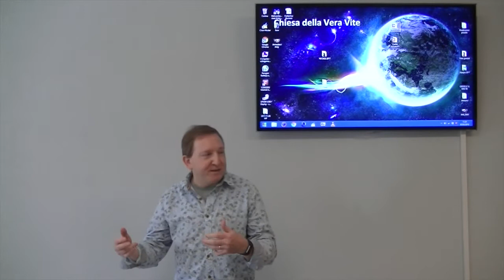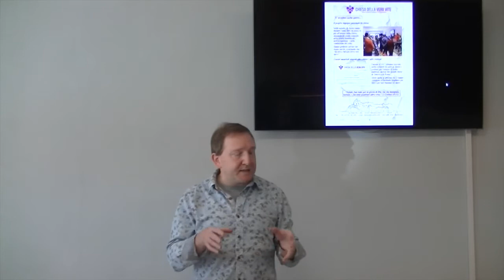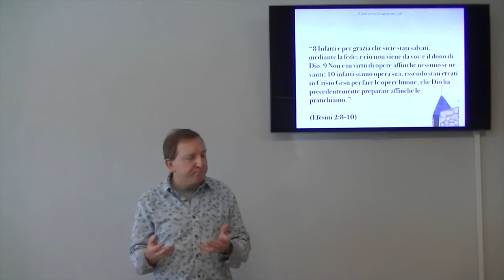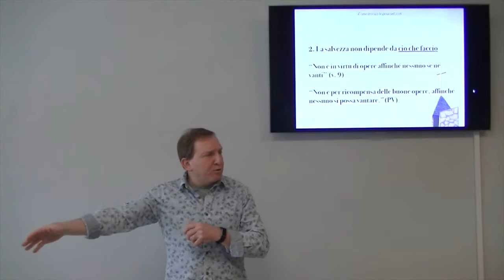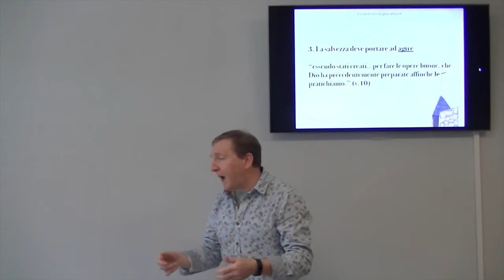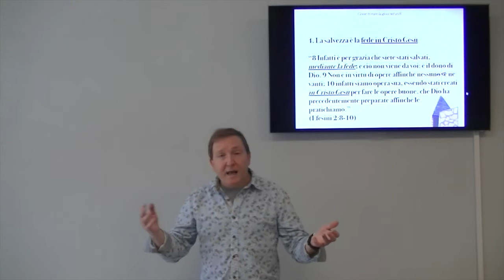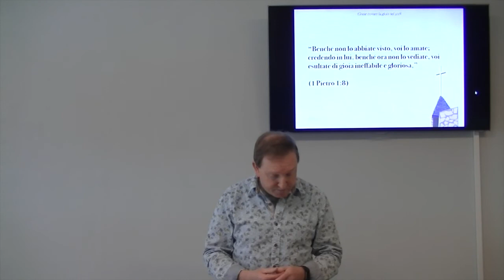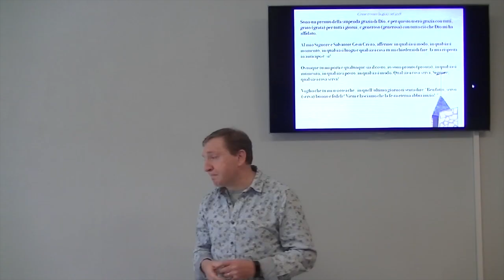Come trovare la gioia nel 2018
Da dove posso trarre la gioia per iniziare il nuovo anno e per fare ciò che Dio mi chiamerà a fare?

Brani utilizzati:

“8 Infatti è per grazia che siete stati salvati, mediante la fede; e ciò non viene da voi: è il dono di Dio. 9 Non è in virtù di opere affinché nessuno se ne vanti; 10 infatti siamo opera sua, essendo stati creati in Cristo Gesù per fare le opere buone, che Dio ha precedentemente preparate affinché le pratichiamo.” (Efesini 2:8-10)

 “Dio ha tanto amato il mondo che ha DATO il suo unigenito Figlio” (Giovanni 3:16a)

“Poiché io sono il Signore, il vostro Dio; santificatevi dunque e siate santi, perché io sono santo.” (Levitico 11:44)

“Non è per ricompensa delle buone opere, affinché nessuno si possa vantare.”(Efesini 3:9 PV)

“Benché non lo abbiate visto, voi lo amate; credendo in lui, benché ora non lo vediate, voi esultate di gioia ineffabile e gloriosa,” (1 Pietro 1:8)